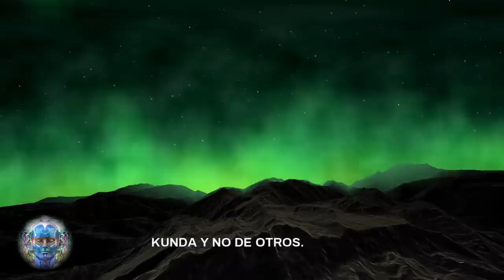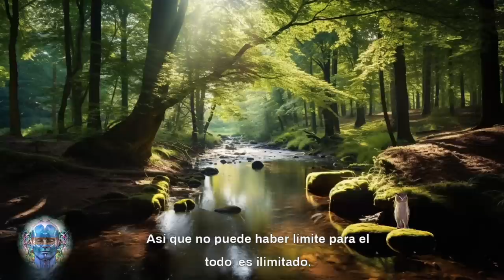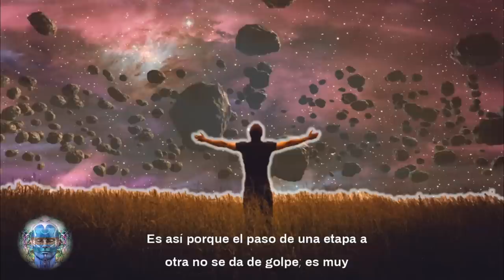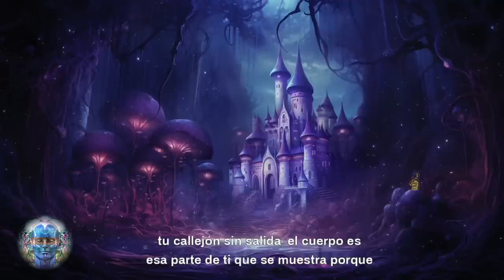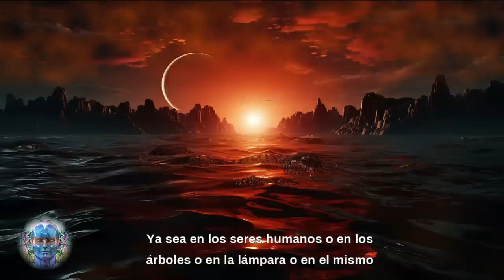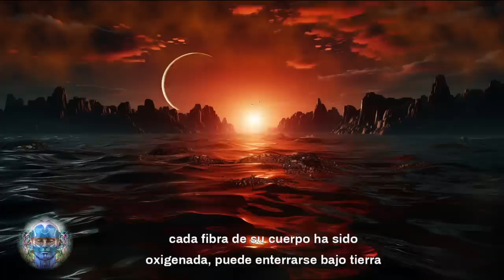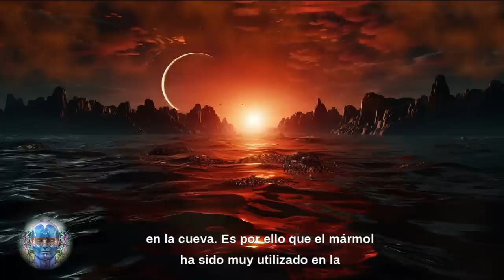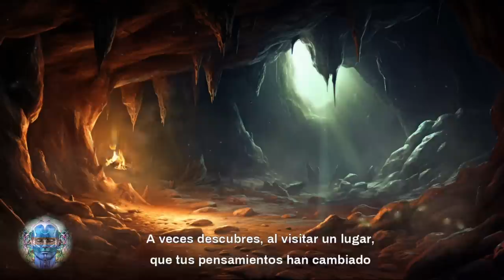El Misterio Oculto de la Verdad | SOLO LLEGARÁN AL NIRVANA AQUELLOS QUE DESAPARECEN EN EL VACÍO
--- Tu primera experiencia del despertar de la kundalini será la del atman, o el alma; y su experiencia final será la de paramatman, o Dios mismo. Y si te detienes con el primer despertar y no investigas más, y si levantas una valla alrededor del pozo de tu conciencia, te estancarás como atman, como alma. Así es como un número de religiones están pegadas al alma, no van más allá. Pero el atman o alma no es la experiencia última; estas religiones han cubierto sólo la mitad del viaje. Si vas más allá, el alma también desaparecerá y entonces solo quedará Dios o el Todo. ---